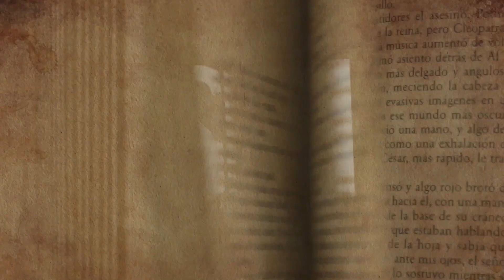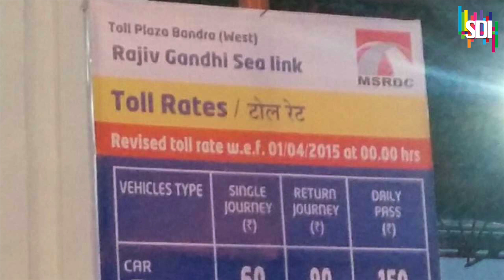INDIA'S LONGEST BRIDGE | भारत में सबसे लंबा पुल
It is rightly said that bridges are the roads to success. In India, bridges are an important factor in assessing the infrastructure health of the country. The primary purpose of a bridge is to connect unconnected places. The secondary purpose of building bridges is to decongest roads and ease traffic. Whenever a bridge is built, in India or anywhere else, it brings more business avenues, reduces travel time, and increases job opportunities.